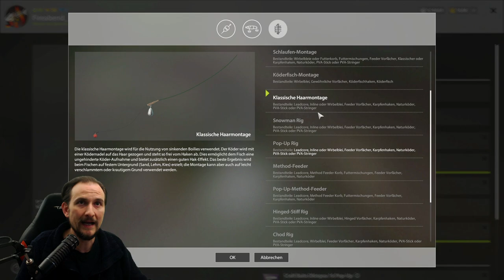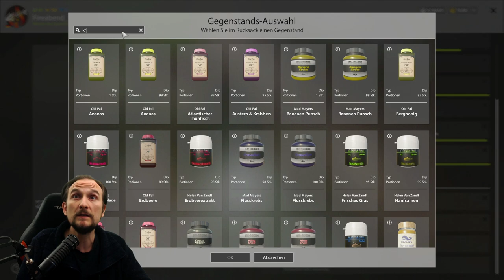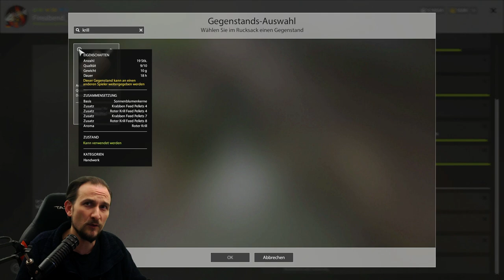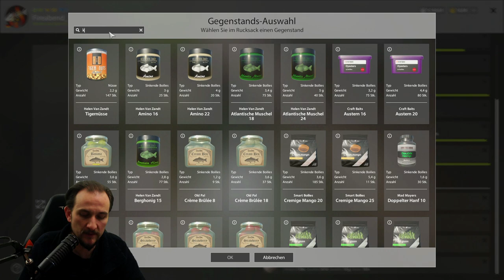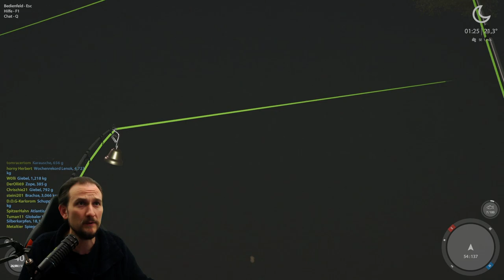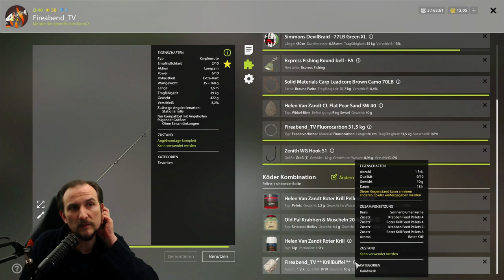Russian Fishing 4 #86 Nichts geht! Oder doch?